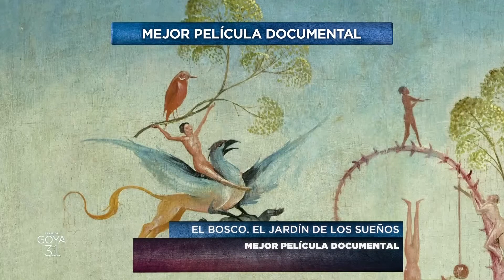Frágil equilibrio, Mejor Documental en los Premios Goya 2017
Paz Vega y José Manuel Cervino entregan el Goya a Mejor Película Documental, que va a parar a Frágil equilibrio, de Guillermo García López.